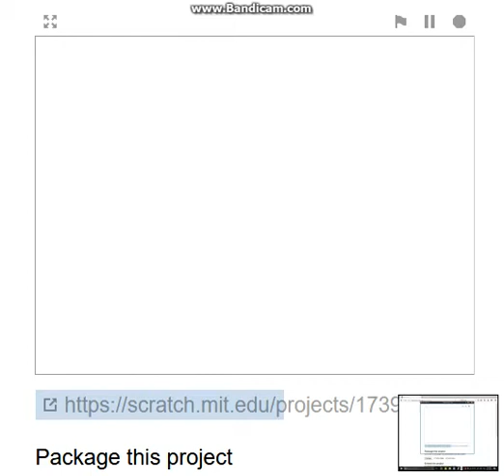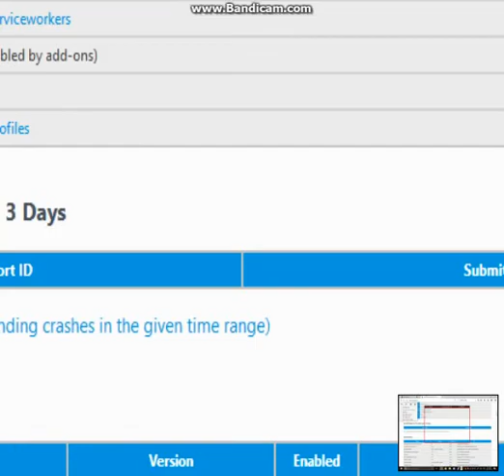EDGEY TEH EDGEHOG PLALYS SONIC EXE SCRATCH VERSOIN!!!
I DIDNT PALY TEH ORIGINAL CUZ I THUPOGHT IT WAZ 2 SCARY!